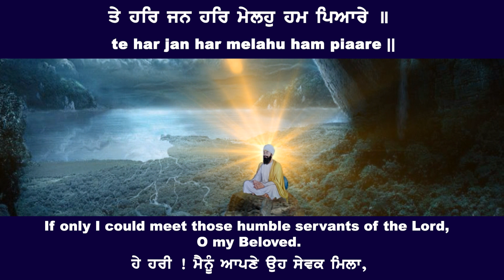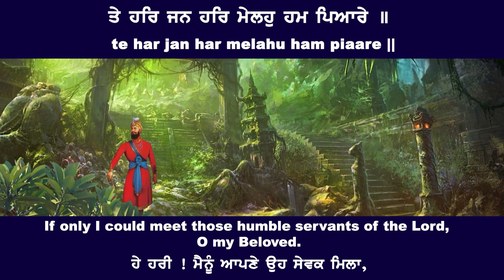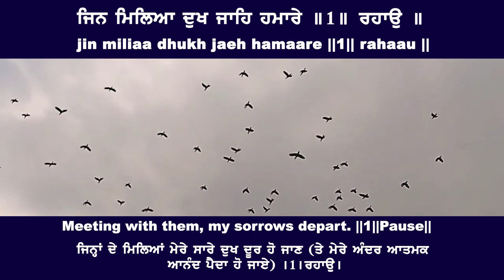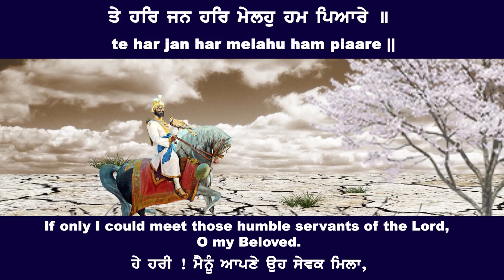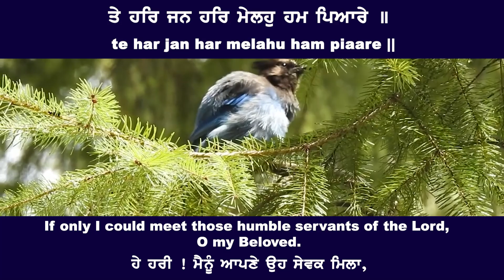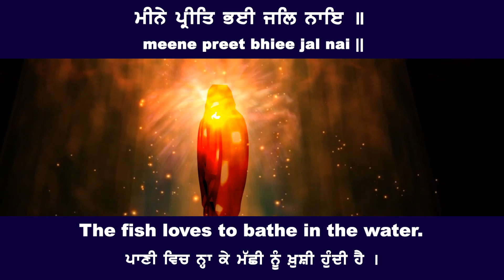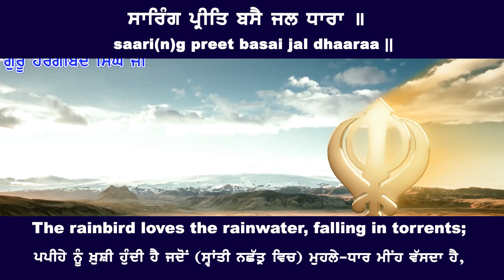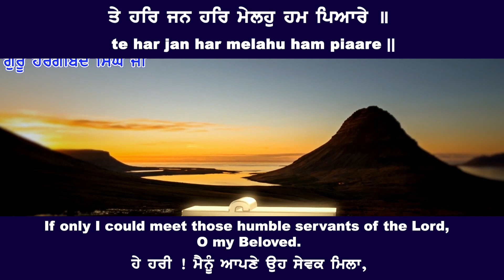ਤੇ ਹਰਿ ਜਨ ਹਰਿ ਮੇਲਹੁ ਹਮ ਪਿਆਰੇ te har jan har melahu ham piaare - Bhai Gurbir Singh Ji